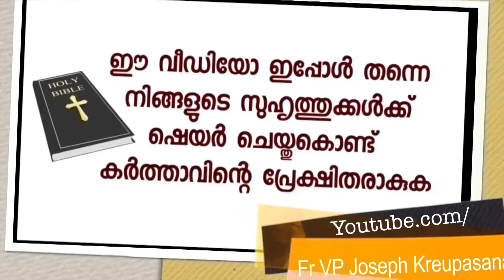തലതിരിഞ്ഞു പോയ മക്കൾ,തകർന്നുപോയകുടുംബം,തിരിച്ചുവരുന്ന വരവ് കണ്ടോ?ഇതുപോലെ നിങ്ങൾക്കും സന്തോഷിക്കാം